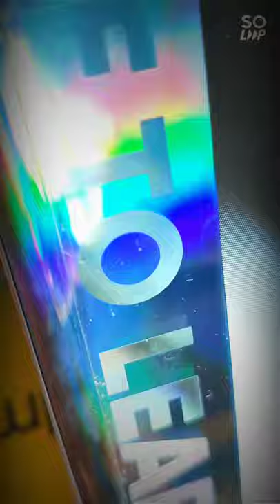realme 8 cyber silver look 😍🔥|| it was just 🔥🔥|| love this ❤️